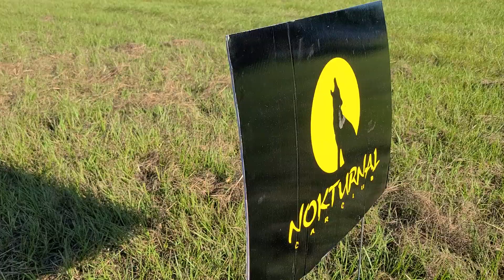Louisville alabama carshow